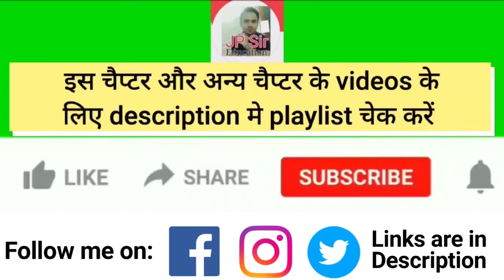-5/7 और 1/2 के मध्य परिमेय संख्याएँ ज्ञात करना । Rational Numbers Number System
-5/7 और 1/2 के मध्य परिमेय संख्याएँ ज्ञात करना । Rational Numbers Number System